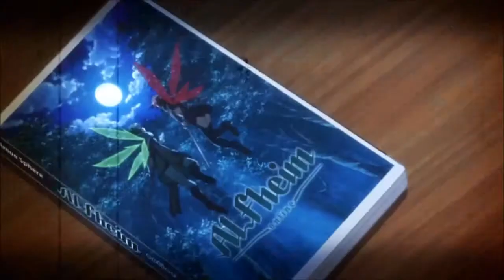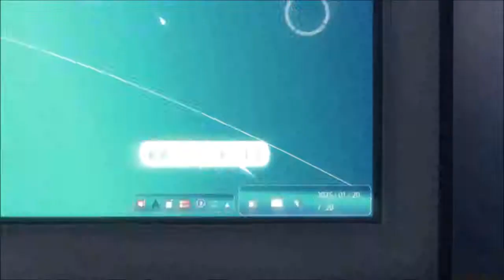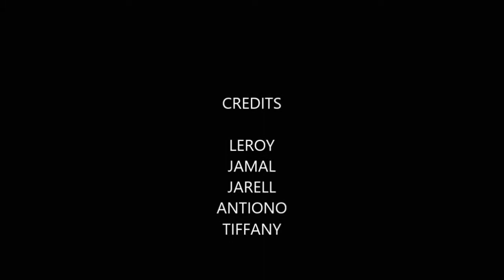sword art online amv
by :4.0 mafia
injoy